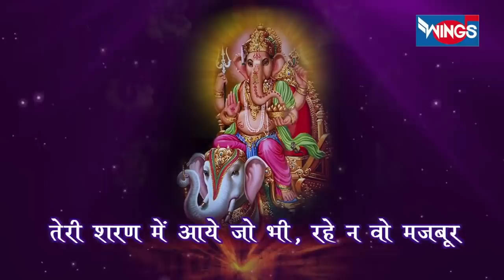गणपति अमृतवाणी | गणेश चतुर्थी Ganpati Amritwani Full Bhajan : Ganesh Bhajan | Ganesh Song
Ganpati  Amritwani Full Bhajan : गणपति अमृतवाणी - Ganesh Bhajan | Ganesh Song | Bhajan

Singer : Pamela Jain
Lyrics : Shardul Rathod

Bhajan GanptiAmritwani
  GaneshBhajan

You will find here  of the  Devotional music like: Bhajans, Aarti's,  Mantras, Meditation Chants, Jaap, Shlokas, Amritwani and Kirtan's.

► Radhe Radhe Bolo Radhe Radhe Wings Music